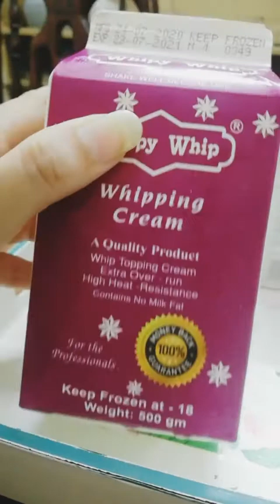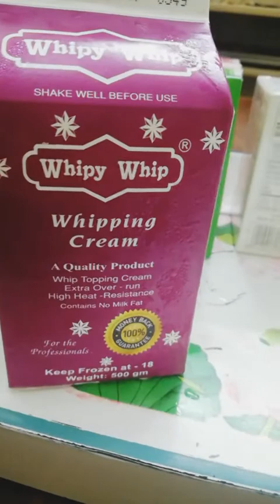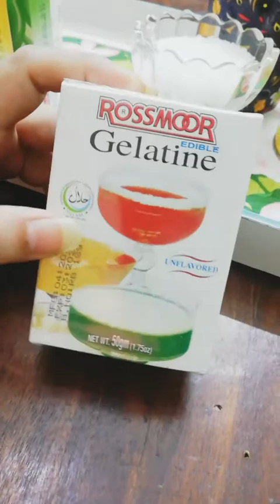Tutti frutti lunch box idea for kids after lock down must try it guys